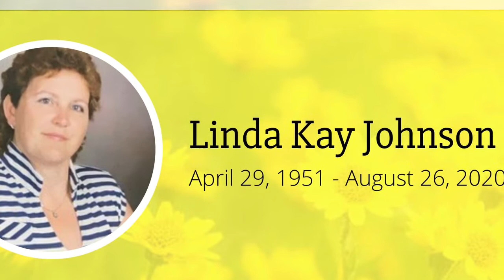Linda Johnson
Linda Kay Johnson

Even though I walk through the valley of the shadow of death, I will fear no evil, for you are with me; your rod and your staff, they comfort me.